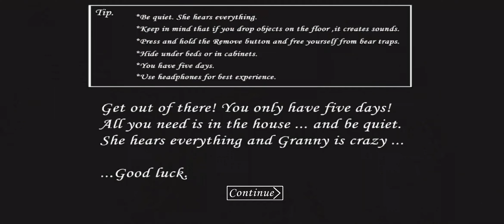Granny Trik3k's Custom Nightmare Mod v1.7.9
Program video ini YouTube Channel BurungKapal3 2024

GRANNY

Good luck!